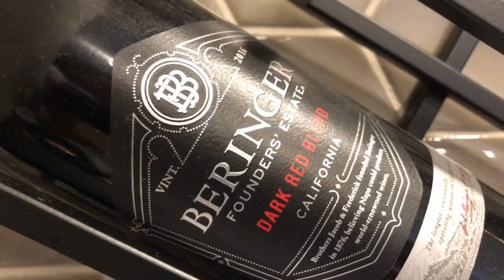Behind the $500 Feast w/ Quang, Friend & More (S6E42) - Senpai’s Weekly